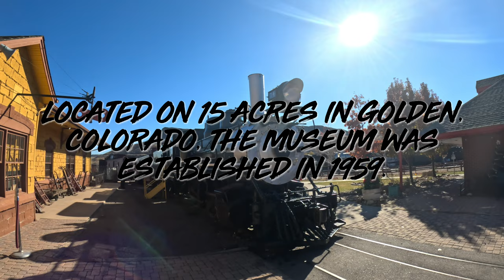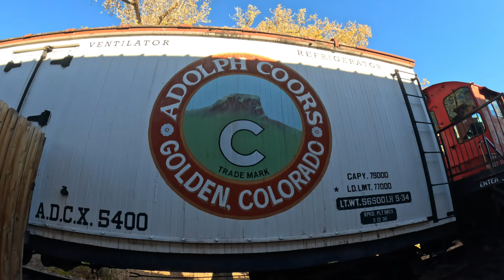The Colorado Railroad Museum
Join us on a walk through this fantastic museum full of old trains